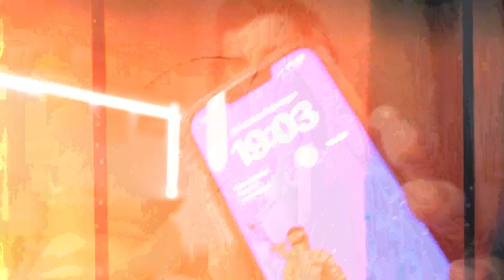¡FALTAN 2 SEMANAS PARA EMPEZAR VOLUMEN! || LVDT #124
😲QUEDA NADA PARA EL NANO BULK😲

Bienvenido a: LA VIDA DEL TRAP. En esta serie de vídeos voy a documentar mi vida en forma de vlogs en los que voy a enseñar cómo entreno, como y vivo para cumplir con mi objetivo de definir y perder grasa a la vez que cumplo con mis otras obligaciones como sacarme la carrera en la universidad, subir vídeos y hacer directos.

Quiero que me acompañes en esta serie y que descubras que soy un chaval normal como tú que lucha cada día por cumplir sus sueños, y que si yo puedo TÚ TAMBIÉN.

Espero que esta serie de vídeos te sirva como motivación, o entretenimiento y que te lo pases muy bien a la vez que te enseño un poquito más de mí :)

🥷LARGA VIDA AL TRAP🥷